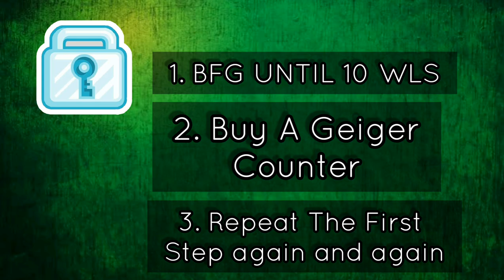ROAD TO 1 DIAMOND LOCK**(GOT SCAMMED)**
Hi Everyone, Today Im Playing Growtopia, If you want to Donate Me MSG FriedricePS in Game. XD